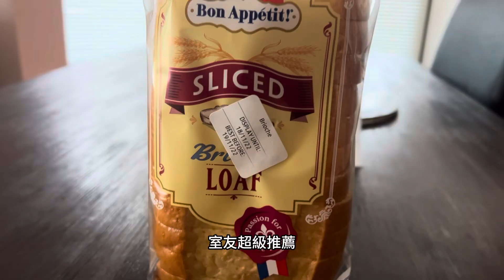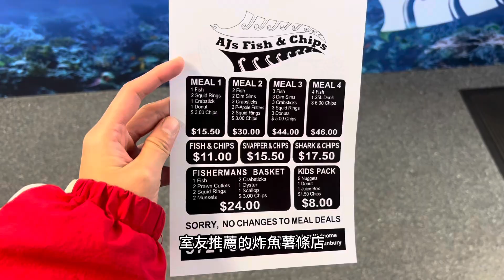【澳洲生活旅遊】首次嘗試西澳才有的Chicken treat(黃雞)/大庭廣眾下跳舞尷尬癌發作/開箱ALDI熱賣吐司/Bunbury AJ'S炸魚薯條/包下整個海灘/Shane’s Vlog#23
Chicken Treat
小道消息📢   (聽說) Eaton的 Chicken Treat 炸的會比較好吃

離家5分鐘公園 Eaton Foreshore Playground
地址 : Eaton WA 6232澳洲

AJ's Fish & Chips
地址 : 36 Symmons St, Bunbury WA 6230澳洲

無人海邊 Koombana Beach
地址 : Bunbury WA 6230澳洲